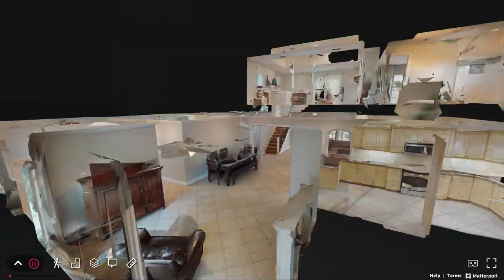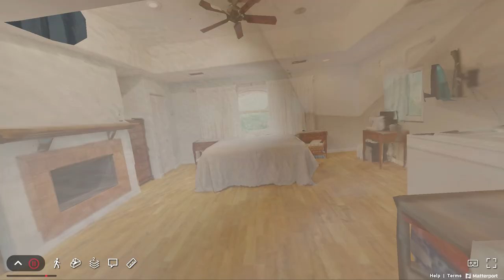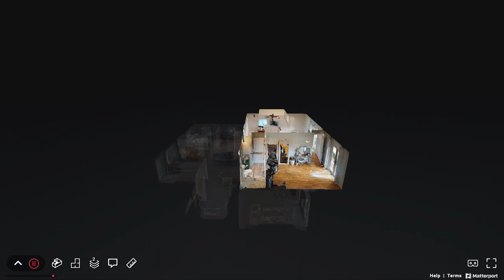2640 NE 23RD CT, POMPANO BEACH, FL, 33062 - Matterport 3D Tour Walkthrough Video